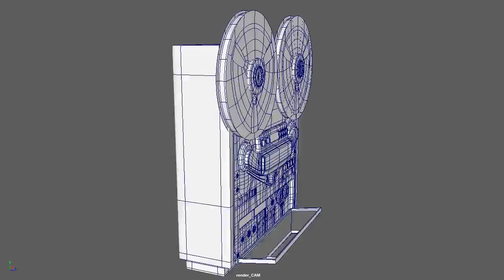Reel 2 Reel